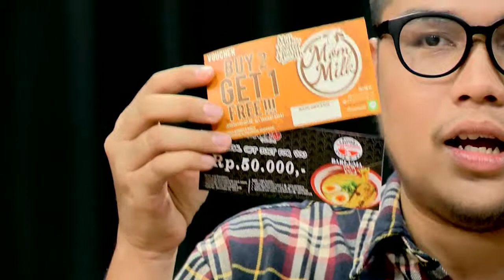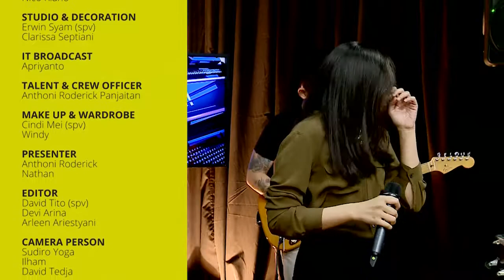Stimulasi Maksimal Akhirnya Dikerahkan NATH Lewat "So Sick" dan "Kau"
Stimulasi maksimal akhirnya dikerahkan NATH Lewat "So Sick" dan "Kau"! Tonton penampilannya yuk!